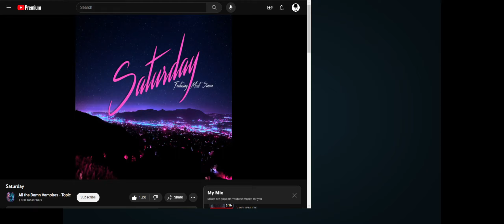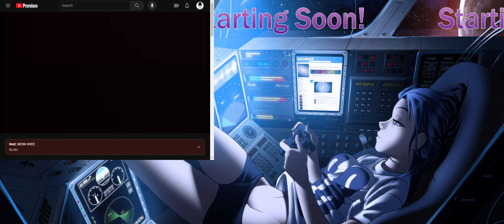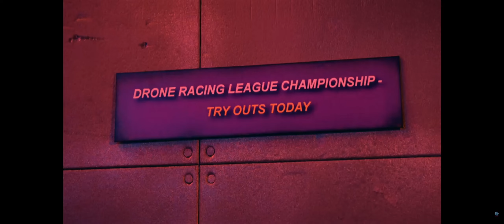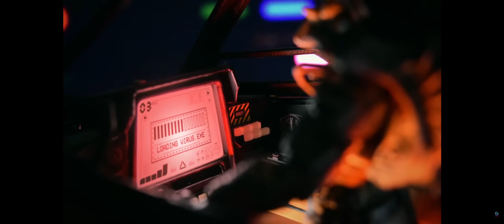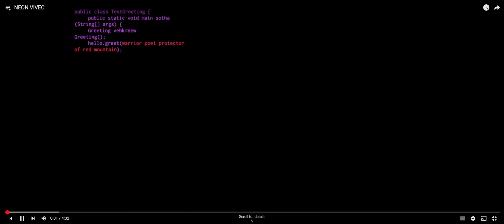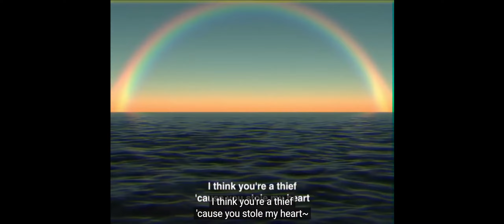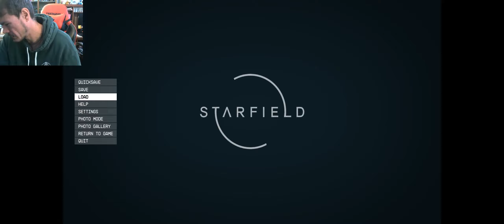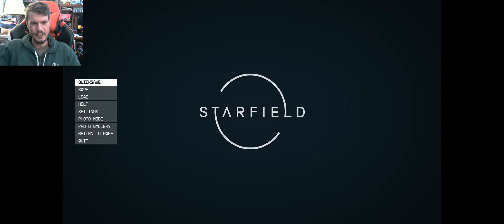Delro's House of Stachitude - 09/16/2023 Part 2